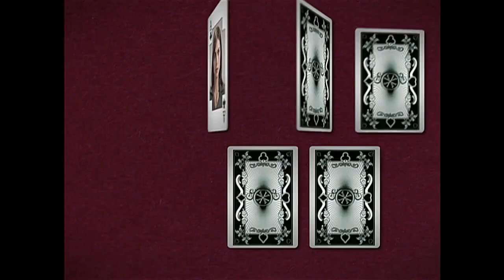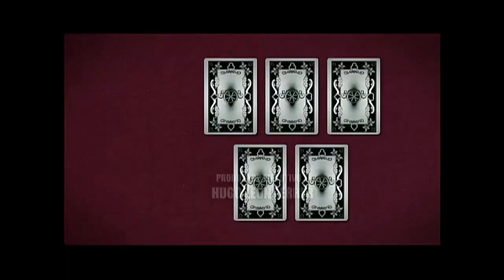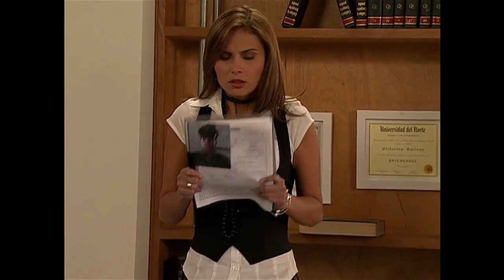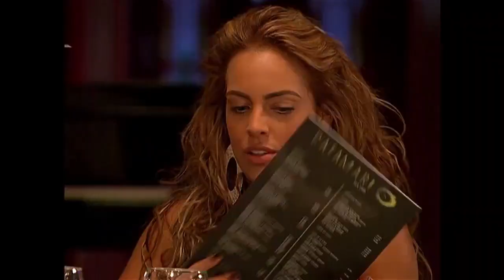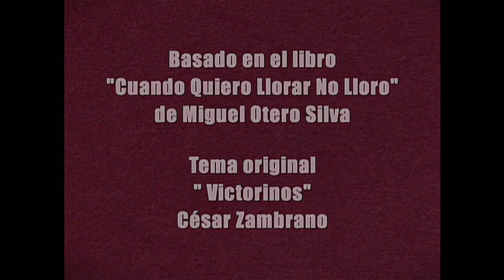VICTORINOS - CAPÍTULO 139 (HD)